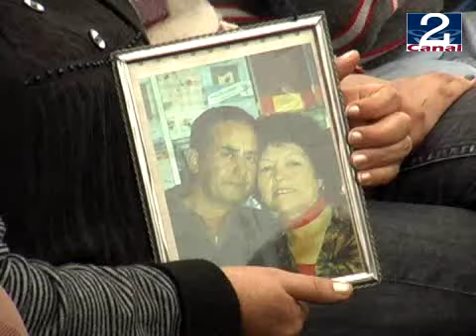28 FEB 2011 MISA_OJOS_DE_MAR